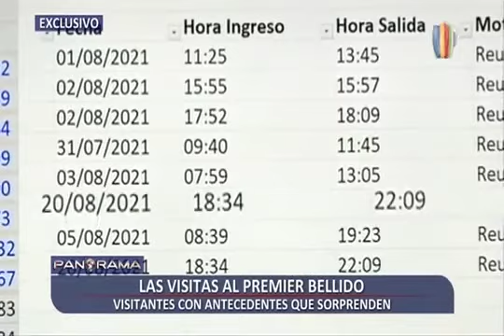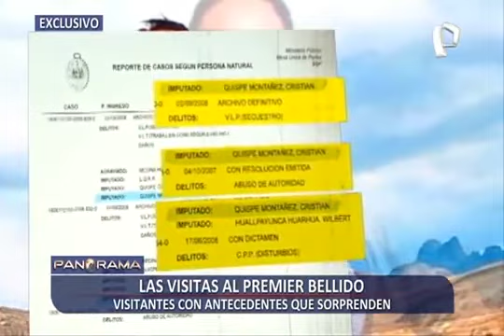Designan nuevamente a militante de Perú Libre con antecedentes por secuestro y disturbios en la PCM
Cristian Quispe Montañez fue compañero universitario del ex premier Guido Bellido.